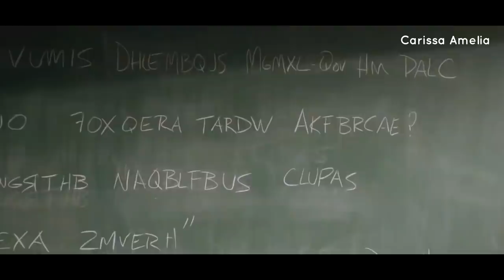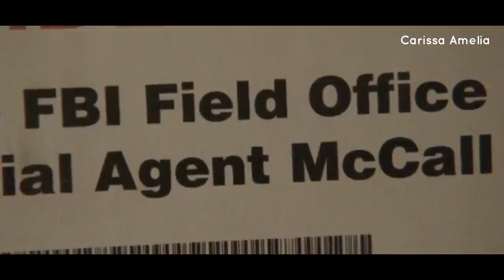TW S3B (E13-14) Ada Werecoyote Di Beacon Hills!